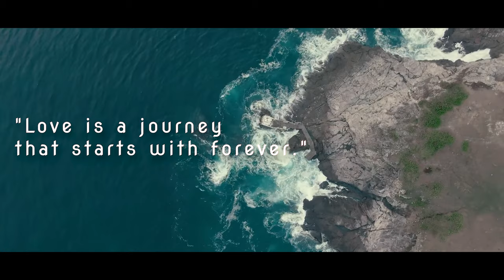Pre – Wedding Video | 2023 | Ryan & Eden | Dubai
Join us on a journey filled with love, laughter, and unforgettable moments. From the day we met to this magical 'I do,' our pre-wedding video captures the essence of our bond. We're thrilled to share this special chapter with you, wherever you may be. Love knows no bounds, and we hope our story brings a smile to your face. Cheers to the beauty of love and the joy it brings to our lives.